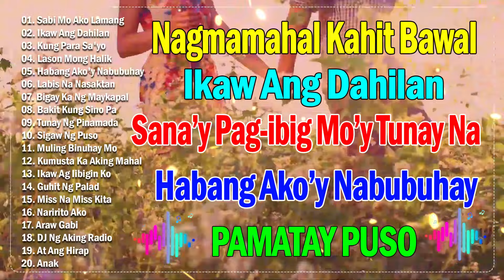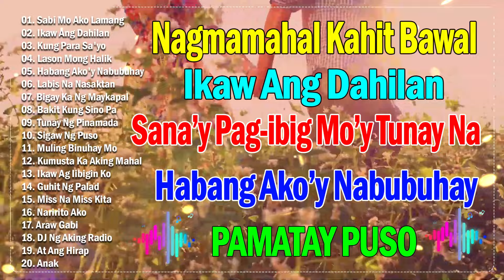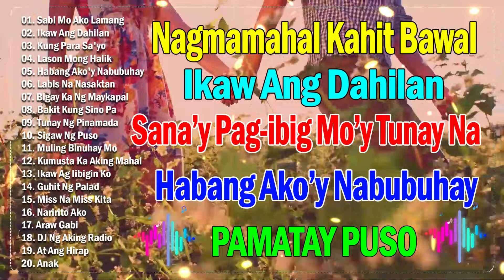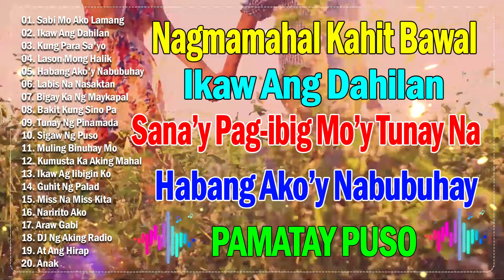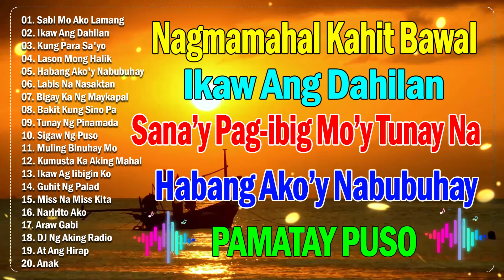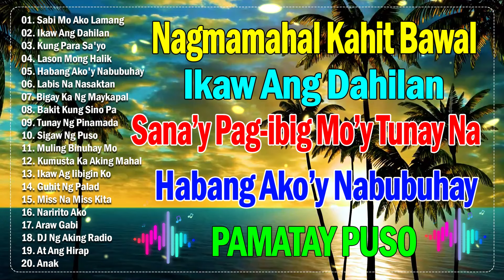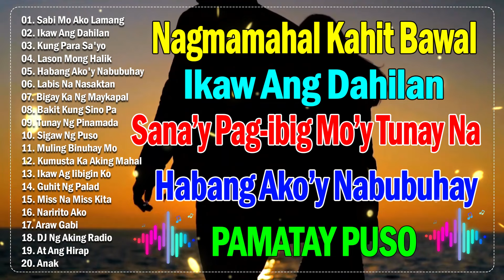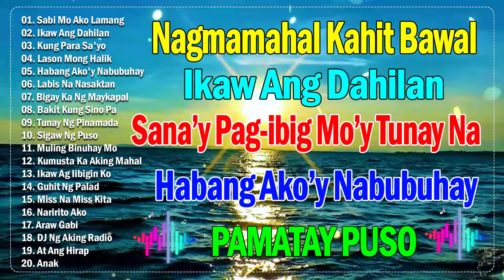LUMANG TUGTUGIN MUSIKA🎶PAMATAY PUSO💞 Nakakarelax sa puso ng mga tao ang💕Victor wood,Eddie Peregrina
Welcome To OPM Music Popurlar , Music Channel Dedicated To Bringing You The Best Of The Best Music Tracks!!